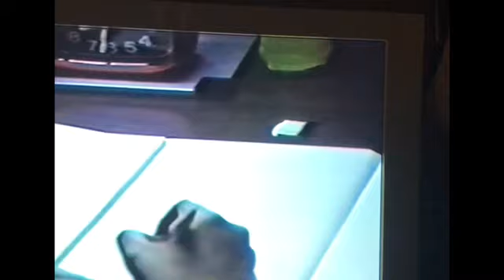ゆうがお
荒木スミシ（16歳）の時の自主映画

日本8ミリ映画準新人賞受賞作

出演、アヤコ、センコ